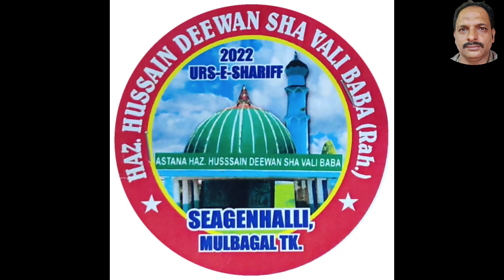Hussain Deewan Shah ki gulami mere kam a gai Simran Taj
Hazrath Hussain Deewan Sha Vali Baba Seagenhalli Mulbagal Taluk Kolar district 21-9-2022